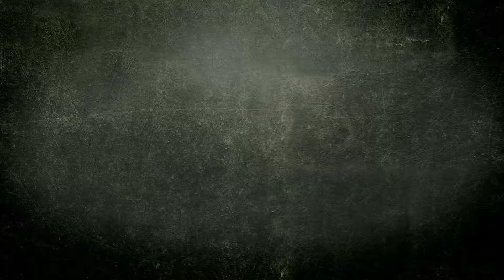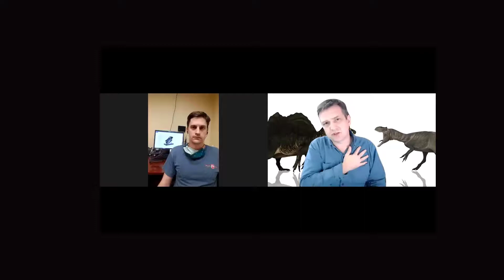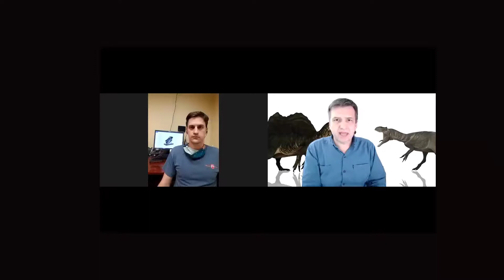Round 3 of the 2020 Fossil Crates Chew-ly Chompionship - #1 Tyrannosaurus vs #5 Giganotosaurus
The winner advances to the Chompionship round!
#1 Tyrannosaurus versus #5 Giganotosaurus in a battle of super-predators.

Which will reign supreme and win the honor to fight for the title of The Chomp?

Get fantastic casts of teeth and claws of our Chompionship competitors